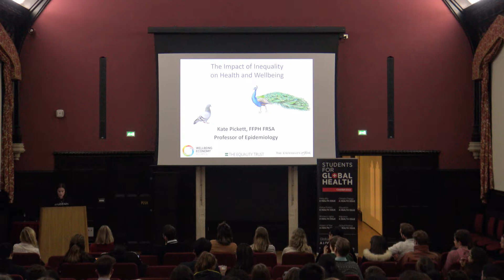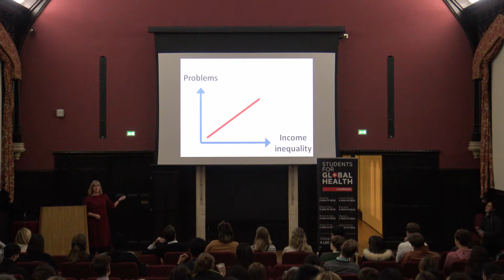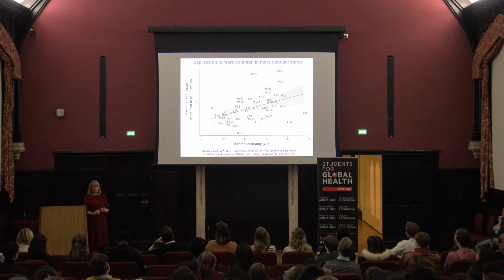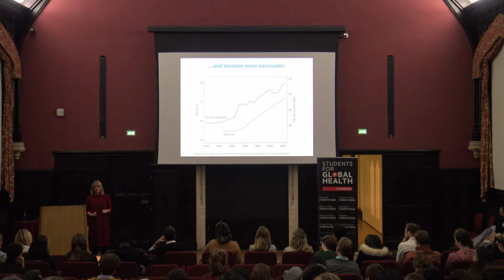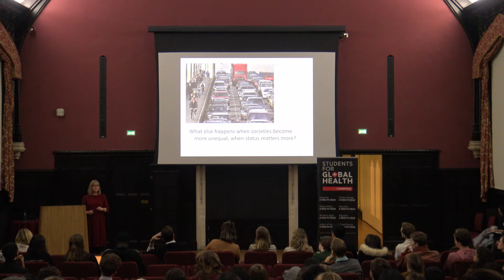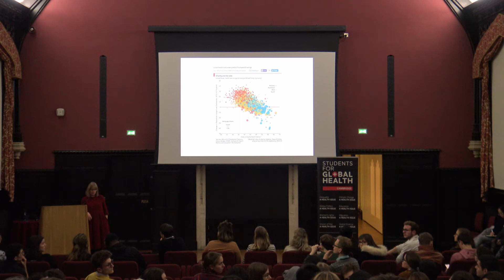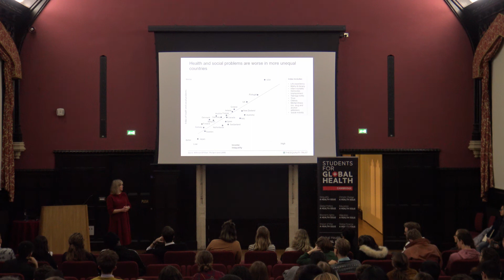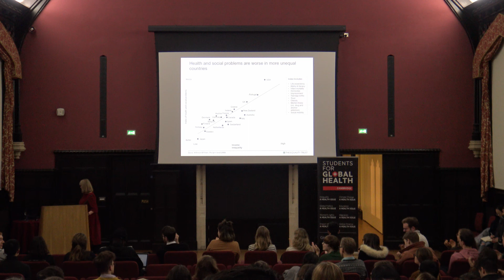The Impact of Inequality on Health and Wellbeing - Prof. Kate Pickett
In view of high levels of income and wealth inequality in the UK and around the globe, such questions as 'How do economic inequalities impact societies?' and 'How are socioeconomic status and health outcomes related?' are of central importance -- socially, politically, and economically. Prof. Kate Pickett discusses these issues in a lecture organized by Gates Cambridge Scholars and Students for Global Health Cambridge.

Video shot by: Aude Mulard